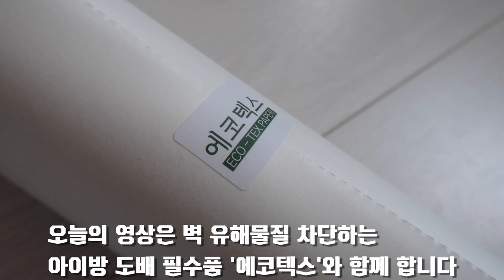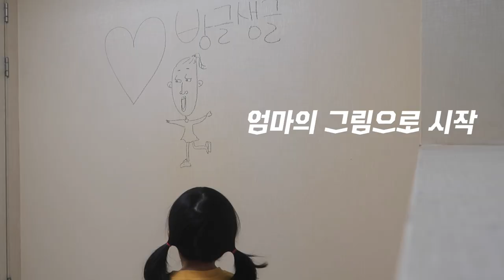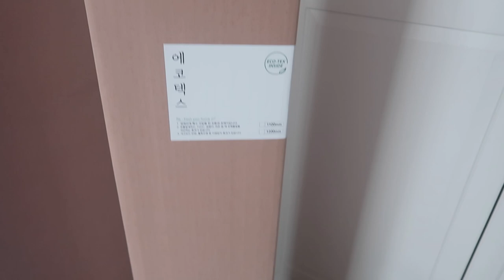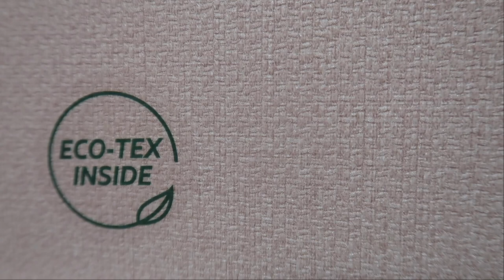아이들방 도배 필수품 '에코텍스' 유해물질 차단해주는 초배지를 곧 이사할 방생이들 방에 도배 했어요 ! (셀프도배로 도전 해보시는것도 좋아요)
유해물질 차단해주는 초배지 '에코텍스' 구경하러가기

이제 곧 이사하는 곳에 아이들방을 에코텍스로 도배하였어요
초배지가 뭔지도 몰라도 1인 으로써
알아보니 너무 중요하더라구요 , 벽에서 유해물질이 많이 나온다는걸
잘몰랐거든요
곰팡이가 잘 생기는 집에도 추천해봅니다 ^^
이젠 아이들이 에코텍스가 보호해주는 방에서 놀수 있다고 생각하니
맘이 편안해지네요 !
여러분들 덕분입니다,  너무 감사합니다 : )